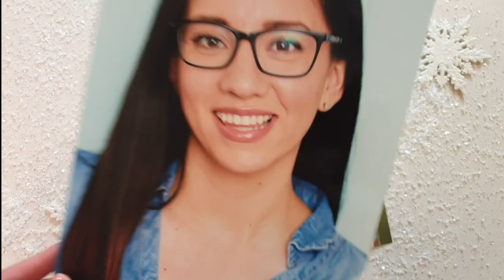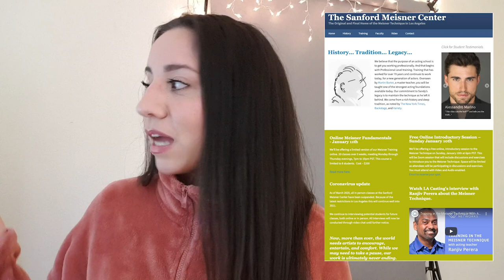Best Online Acting Class 2021 | My Experience at The Sanford Meisner Center Online Fundamentals